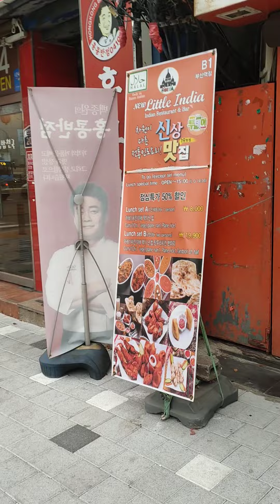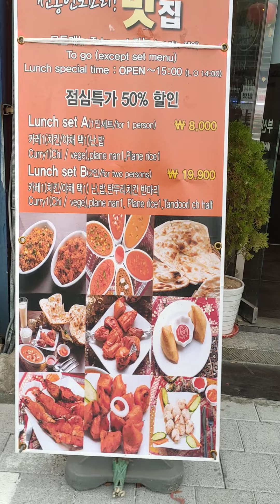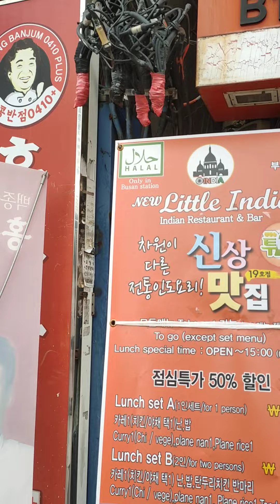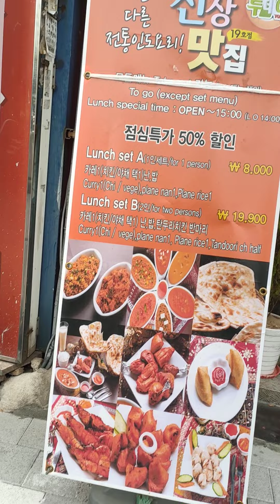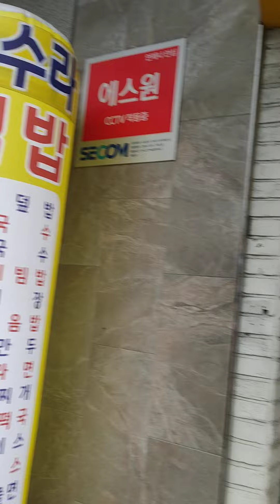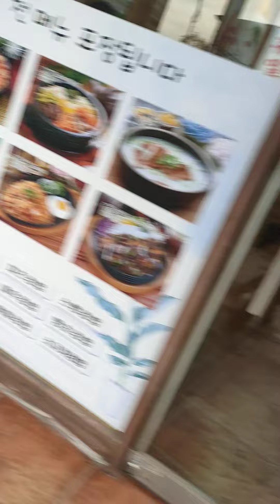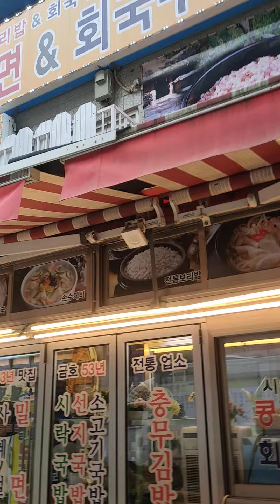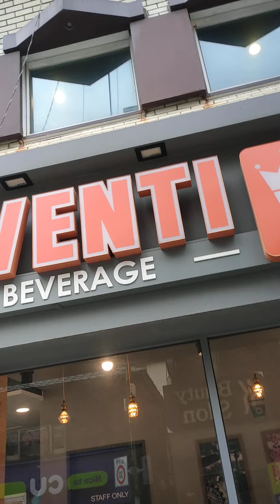Busan City Tour South Korea | Part -2